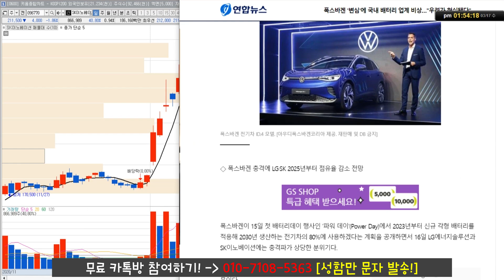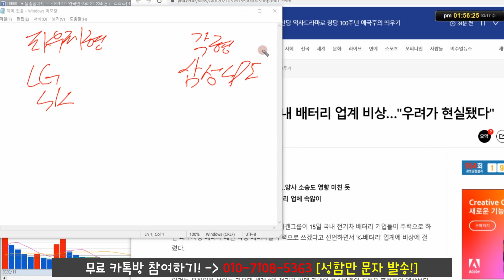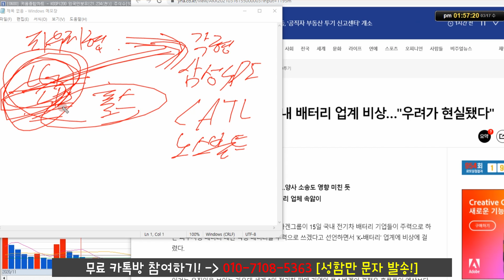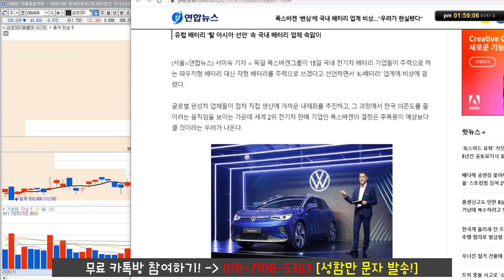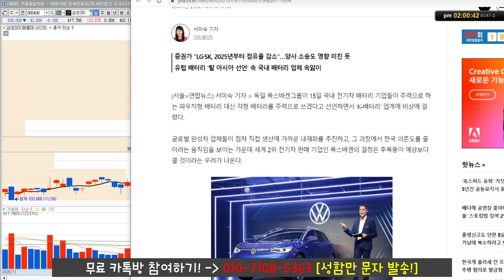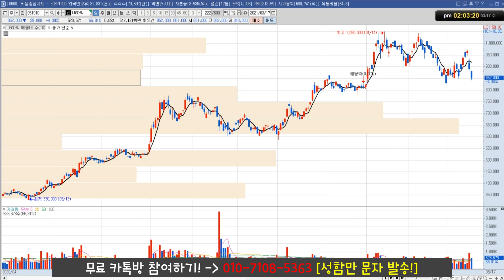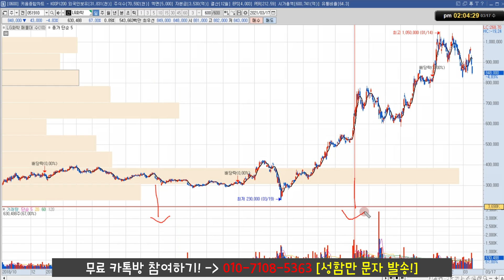LG화학, SK이노베이션 주가 전망 "폭스바겐 이슈 간단 정리"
LG화학, SK이노베이션 주식 전망 영상입니다